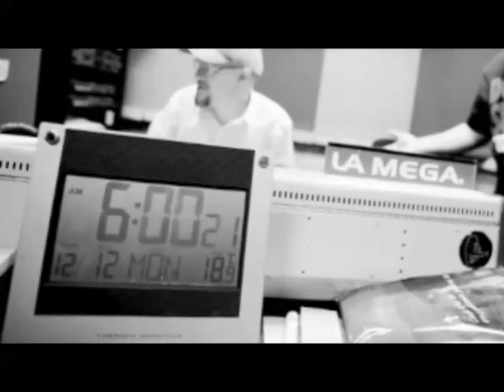2013/02/14 Entrevista al actor Jossué Gil